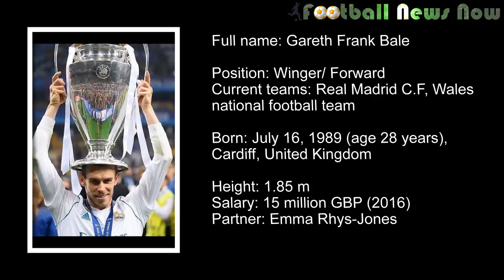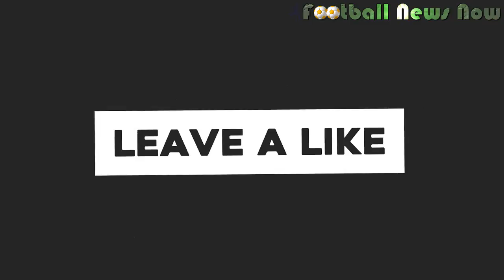GARETH BALE Lifestyle 2018 | Wife & Family, Net worth, Cars, Houses, Jet...[HD]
Gareth Bale Lifestyle 2018 | Wife & Family, Net worth, Cars, Houses, Jet. Enjoy!

Gareth Frank Bale (born 16 July 1989) is a Welsh professional footballer who plays as a winger for Spanish club Real Madrid and the Wales national team. Renowned for his ball striking from distance, swerving free kicks, and his ability to get past defenders with pace, Bale has received plaudits from his peers, who have described him as a footballer with "tremendous speed, great crossing ability, a great left foot and exceptional physical qualities".

He began his professional career at Southampton, playing at left-back and earning acclaim as a free kick specialist. Bale moved to Tottenham Hotspur in 2007, for an eventual £7 million fee. During his time at Tottenham, managerial and tactical shifts saw him transform into a more attacking player. From the 2009–10 season, under the guidance of Harry Redknapp, Bale became an integral part of the team, rising to international attention during the 2010–11 UEFA Champions League. In 2011 and 2013 he was named PFA Players' Player of the Year, and was named in the UEFA Team of the Year. In 2013, he was also named PFA Young Player of the Year, the FWA Footballer of the Year and the Premier League Player of the Season. He was nominated to the PFA Team of the Year three times in a row between 2011 and 2013.